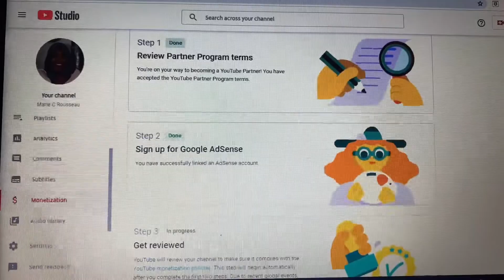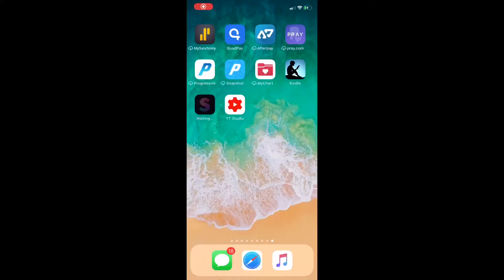HOW TO GET MONETIZED ON YOUTUBE | GOOGLE ADSENSE | MONETIZATION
Hi my beautiful people. In today’s video I will break down all the steps for the YouTube monetization process. I hope you enjoy the video. God bless you you all!

My business page: @glamouraccessories_28

Facebook: Marie Claudie Rousseau